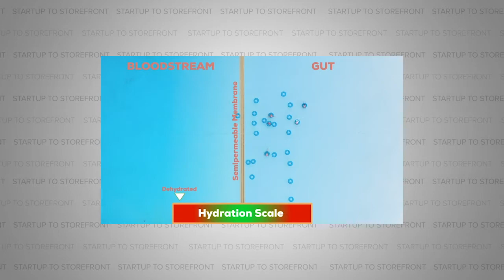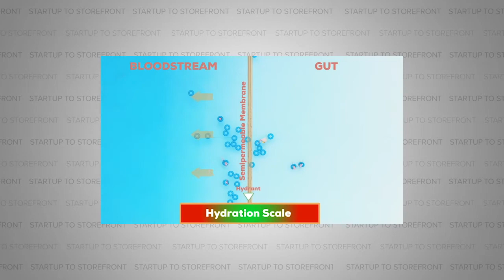Fastest Way to Rehydrate - Hydrant (Full Episode)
The sports drink industry's market size is valued at well over $22 billion, with many familiar brands dominating the space.  Judging by the size of the industry, it may appear as if the fastest way to rehydrate has already been capitalized upon.  However, Hydrant is quickly changing the industry with its revolutionary hydration pack containing a revolutionary blend of electrolytes.  Their consumption leads to faster, proper hydration with a blend of electrolytes designed to own your day.

In this episode of our podcast, the co-founders of Hydrant, John Sherwin and Jai Jung Kim, share insight on how they have been able to grow their hydration, sports drink company.